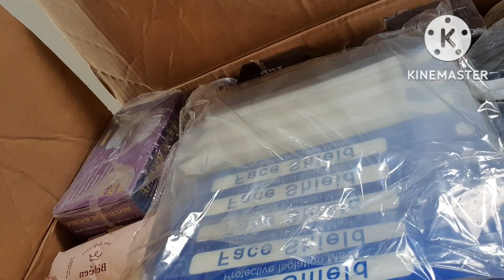Deliver to PHILIPPINES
I wish to send a lot of things to Ph but since delivery cost is expensive, I only get 1 box. Wish to have a lot of money 😄 🤣